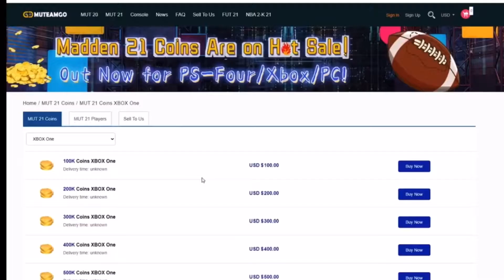FIRST ADDITION TO THE TITANS THEME TEAM ‼️ FLASHBACK MARCUS MARIOTA GAMEPLAY ‼️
Yessir ‼️